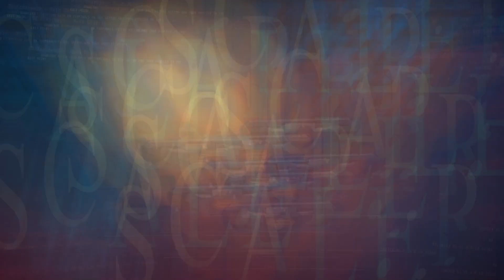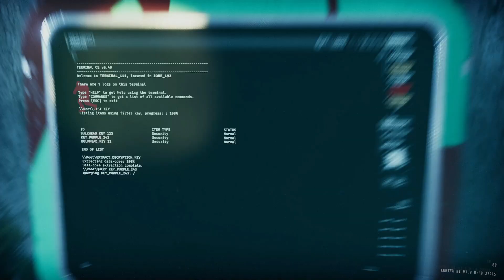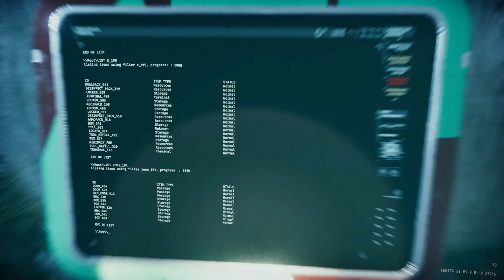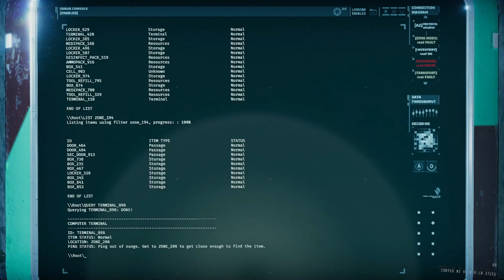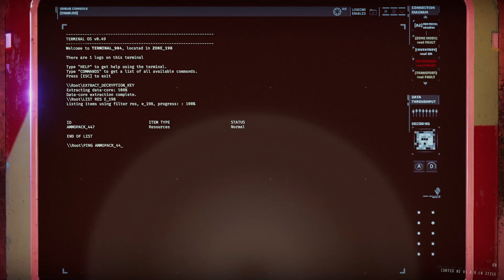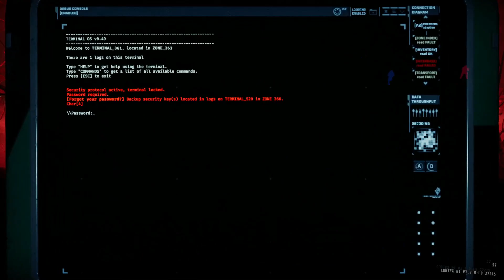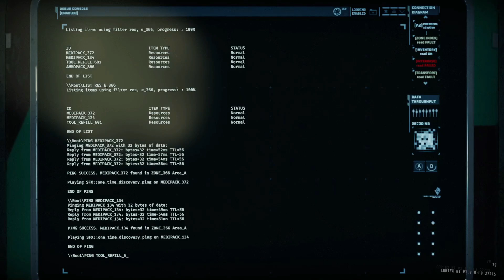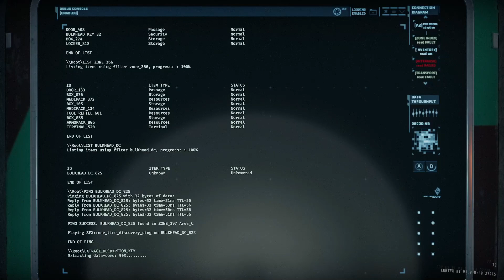We Almost Threw Our Run Right At The End... - GTFO R6D2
On today's episode of "Down In Garganta" we'll be sending 4 more prison- I mean honored guests into R6D2! Will they be able to survive by going through the right security doors? Or will they choose poorly and find themselves nothing but a swift death?